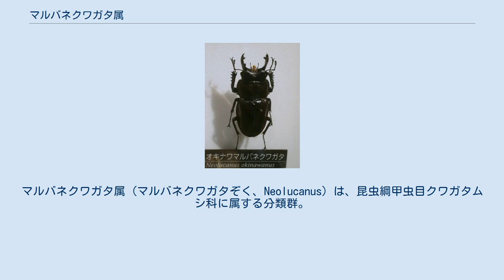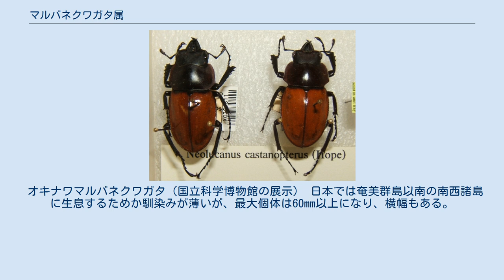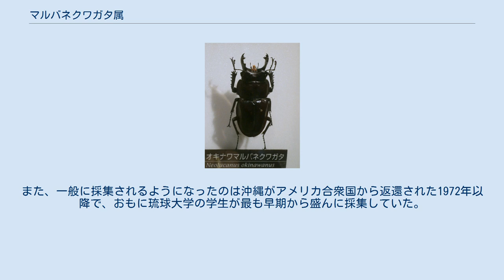マルバネクワガタ属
マルバネクワガタ属 (マルバネクワガタぞく、Neolucanus) は、昆虫綱甲虫目クワガタムシ科に属する分類群。
日本の南西諸島を北限に、東アジアからインドに渡って分布する。
ツヤクワガタ属Odontolabisにまとめられることもある。
 オスの場合、大歯型では大顎全体が上方に反り、先端付近の内歯で噛み合うようになっている。
両歯型ではオニクワガタ属のようになり、系統発生学的には、ツヤクワガタ属だけではなく、オニクワガタ属やミヤマクワガタ属にも近いともいわれる。
「丸羽根」の名の通り上翅を含む平面形はズングリとしている。
 体色は全身が黒いものが多く一般的には地味なイメージがあるが、全体或いは前翅のみが褐色のものや、ツヤクワガタ属の一部のように斜めに黄色い模様がついたり、頭部脇にツヤクワガタのような突起が発達する種類も存在する。
判別も前胸背板の後角が尖り方、大顎の内歯の大きさ、有無によって行う。
 ヤエヤママルバネクワガタのメスは体長57mm（2002年）で日本最大。
マキシムマルバネクワガタは体長60mmを越え、クワガタムシのメスとしては世界最大級の大きさである。
 オキナワマルバネクワガタ（国立科学博物館の展示） 日本では奄美群島以南の南西諸島に生息するためか馴染みが薄いが、最大個体は60mm以上になり、横幅もある。
 今日知られる分類は水沼哲郎の熱心な研究によるところが大きく、以前はチャイロマルバネクワガタ以外全種全亜種が「タテヅノマルバネクワガタ」として括られていた。
また、一般に採集されるようになったのは沖縄がアメリカ合衆国から返還された1972年以降で、おもに琉球大学の学生が最も早期から盛んに採集していた。